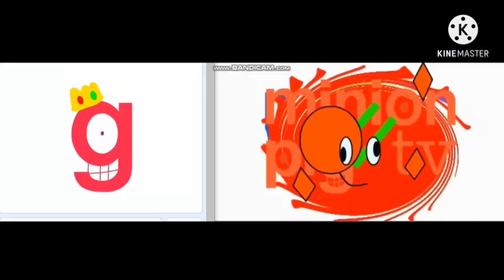Everything has fallen into the estuary in Comfrey Add Round 17